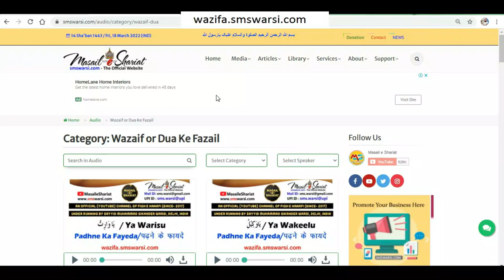Dua Ki Qubooliyat Ke Awqat | In Waqto Me Dua Qubool Hoti Hai | Dua Qubul Hone Ka Time | Kab Dua Kare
(NEWS & Update) 📰 📅⏰
Upcoming Videos & Live Timing
Sunni Quadri Wazaif
Sikander Warsi about dua kab qubool hoti hai
SMS Warsi about dua ka waqt
Dua Ki Qubooliyat Ke Awqat
In Waqto Me Dua Qubool Hoti Hai
Dua Qubul Hone Ka Time
Kab Dua Kare
dua kis waqt karni chahiye
kin waqto me dua karne se dua qubool hoti hai
dua ki qubooliyat ke auqaat
dua ke qubool hone ka waqt kya hai
har waqt dua karna
dua kin waqto me karni chahiye
kin waqto me dua karna behtar
दुआ कब क़ुबूल होती है
दुआ की क़ुबूलियत के वक़्त कौन कौन से हैं
دعا کی قبولیت کے اوقات
کن وقتوں میں دعا قبول ہوتی ہے